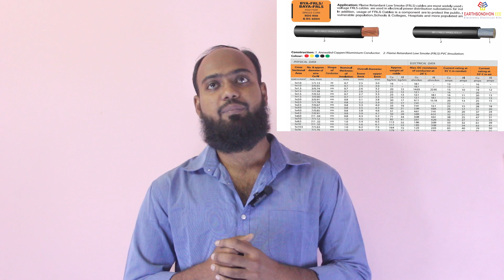How to Determine Electrical Wire Size? | তারের সাইজ নির্নয় | Cable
This video shows how to Determine Electrical Wire Size?. How do I calculate AWG wire size? 1. Find the ratio (R) of the wire diameter to either 0.005 inches or 0.127 mm. 2. Use the equation n = -39 × log92(R) + 36 to find the AWG number.